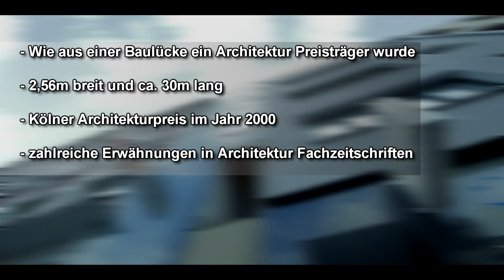Immobilienfilm Demo Cityhouse Immobilien Köln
Immobilienfilm für das schmalste Einfamilienhaus in Köln